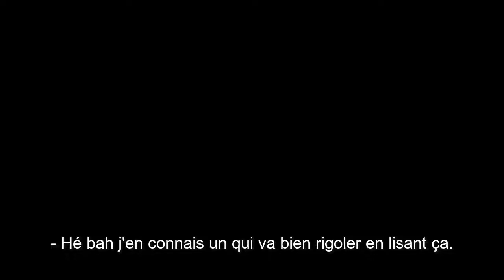Fantômas (1964) - Trailer with French subtitles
Trailer with French subtitles for the movie 'Fantômas' released in 1964.

Based on 'Fantômas' by Pierre Souvestre and Marcel Allain.

Starring :

- Marie-Hélène Arnaud

Bande-annonce avec sous-titres en Français pour 'Fantômas' sorti en 1964.